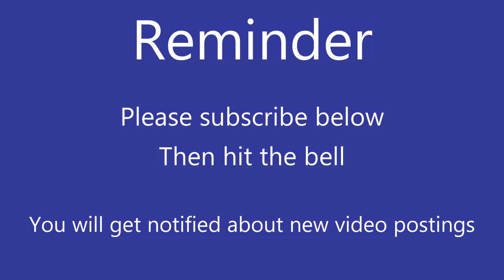2020 Vision Keeping Our Eyes on Jesus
2020 Vision   Keeping Our Eyes on Jesus Sunday Morning 152020